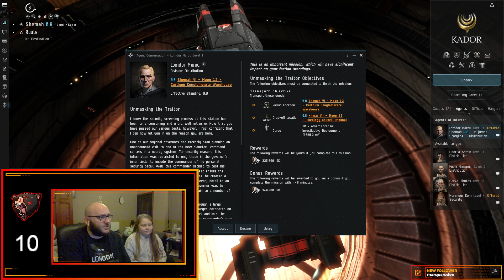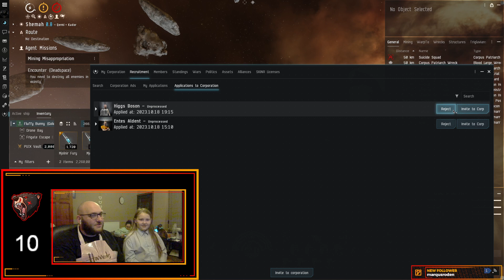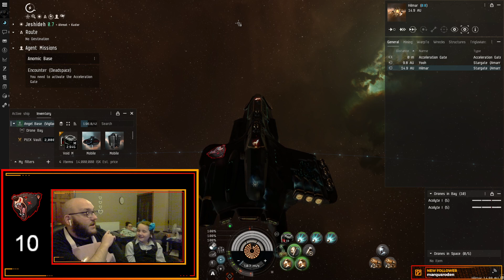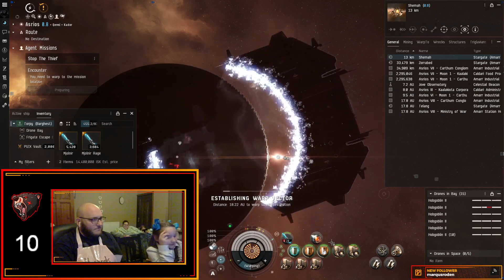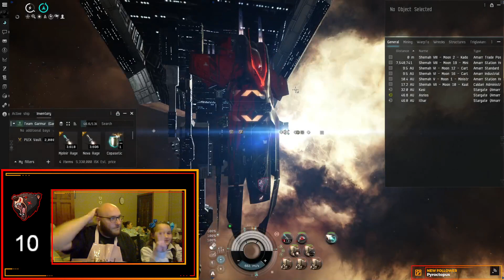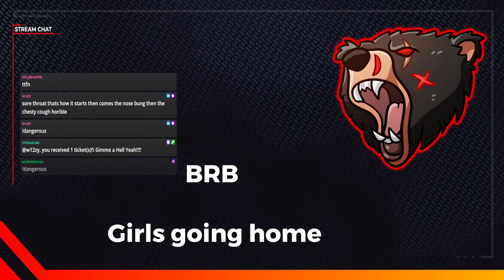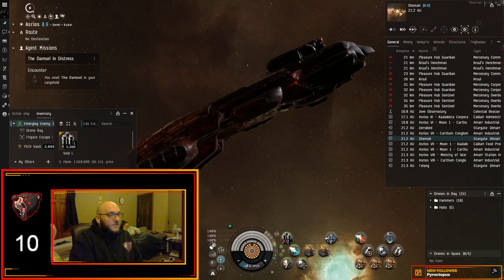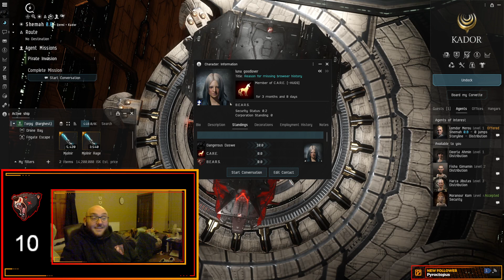✅Drops✅Missions made easy…Blitzing and Burners… Come say Hi :) 18 Oct 2023